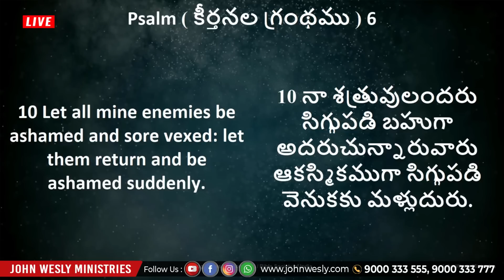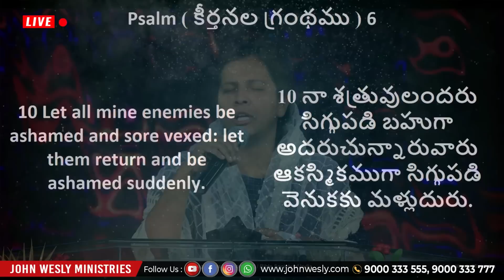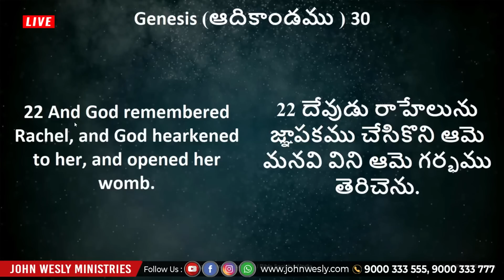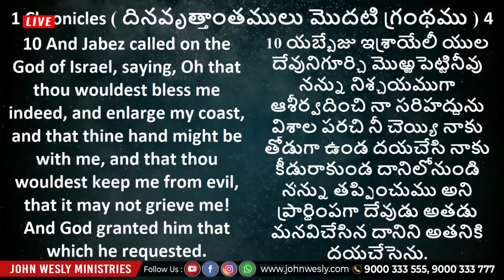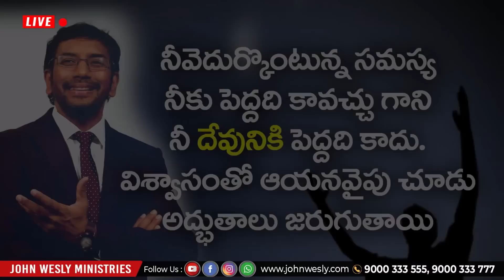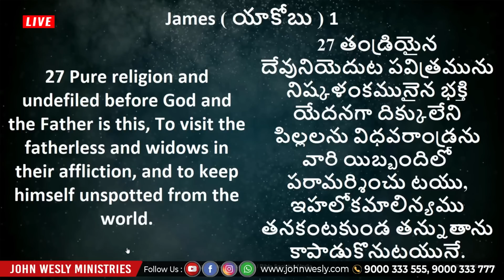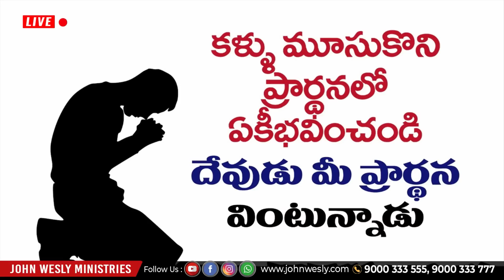దేవునికి ఇష్టంగా ఉంటె కష్టాలు వస్తాయా? shekena glory message